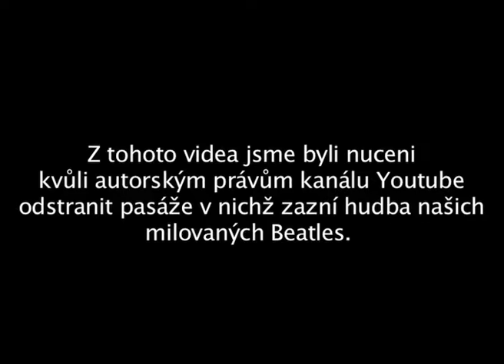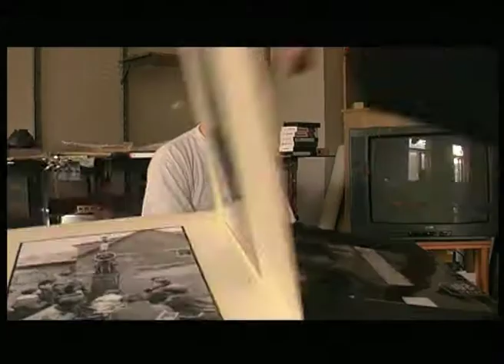HELP - Vlastimil Kula - fotograf - dokument (1999)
Dokumentární etuda "portrét", FAMU, 1999,
scénář, střih, režie: Blanka Kulová
kamera: Filip Remunda
zvuk: Igor Pokorný